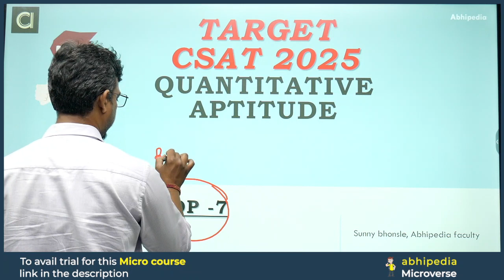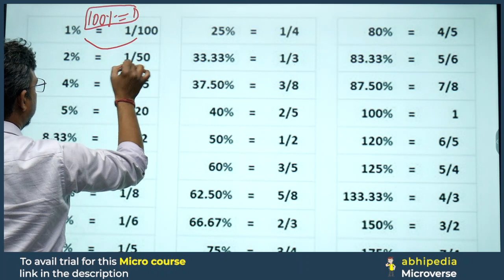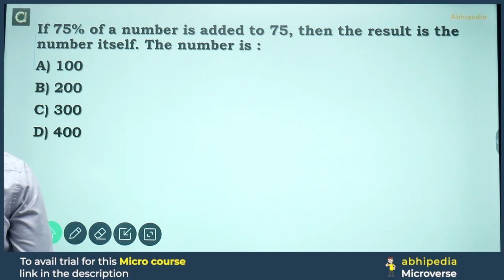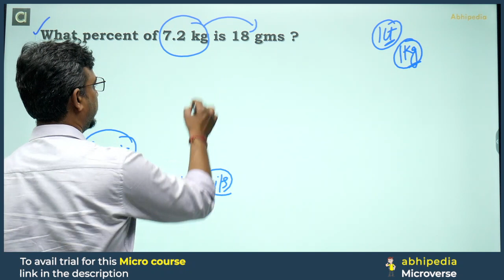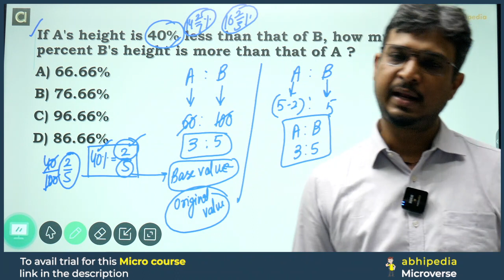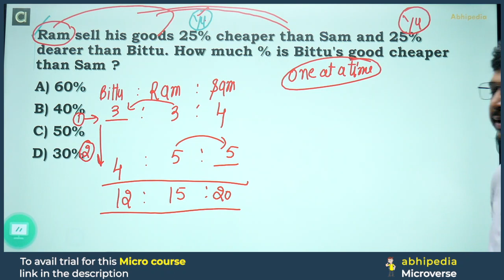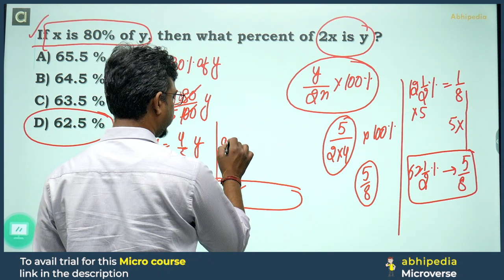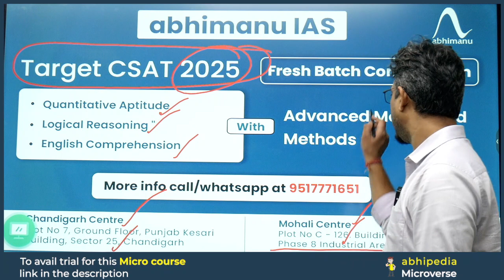UPSC CSAT Exam 2025 | Percentage Part - 1 | Top 7 Questions I Micro course | By abhimanu IAS